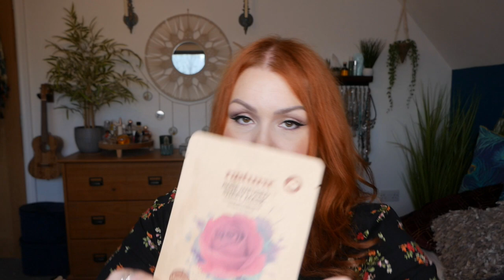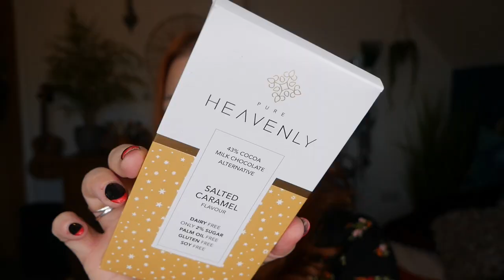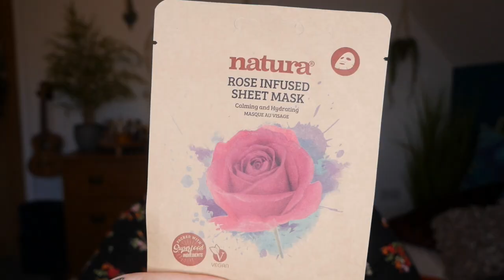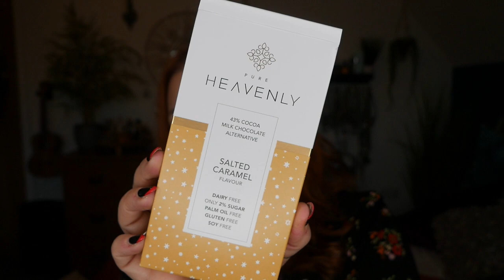UNBOXING A LETTERBOX GIFTS £15 CALM & COSY PAMPER BOX FROM COHORTED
💄9 DIFFERENT LETTERBOX GIFT BOXES TO CHOOSE FROM - STARTING FOR !15 - SHIPS WORLDWIDE💄

LETTERBOX GIFTS - YOU'RE GETTING HITCHED!

💰Money off Links, Alerts & Subscriptions:
*My Linktree *** which contains full up to date offers and alerts
*Skin & Me Subscription** use code: CLAIREK5UXP to get two months for free (first and fifth months)
*Cohorted*** use code: COHORTEDGIFTME to recieve a free beauty product